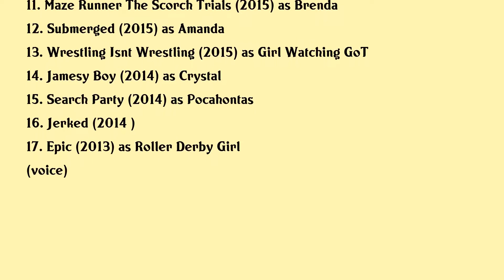Rosa Salazar Movies list Rosa Salazar| Filmography of Rosa Salazar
Rosa Salazar Full Movies List Filmography of Rosa Salazar

Latest movies of Rosa Salazar are:

1. Alita Battle Angel 2
2. Pink Skies Ahead
3. Alita Battle Angel
4. Bird Box
5. Maze Runner The Death Cure
6. The Kindergarten Teacher
7. Chips
8. Good Crazy
9. Night Owls
10. Insurgent
11. Maze Runner The Scorch Trials
12. Submerged
13. Wrestling Isnt Wrestling
14. Jamesy Boy
15. Search Party
16. Jerked
17. Epic

Complete list of movies acted by Rosa Salazar are in this video.

Please Comment down your favorite movie of Rosa Salazar